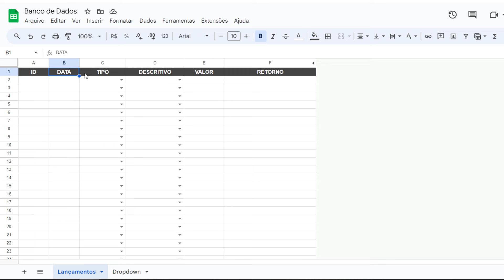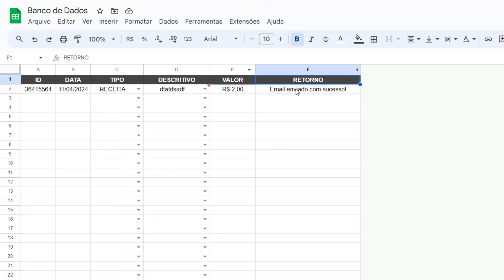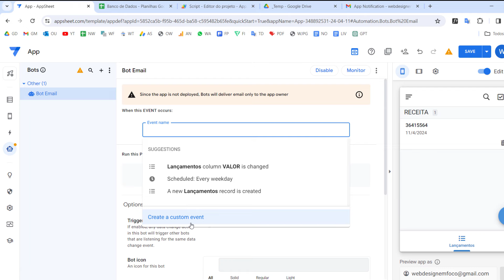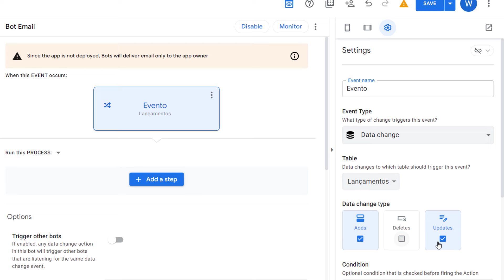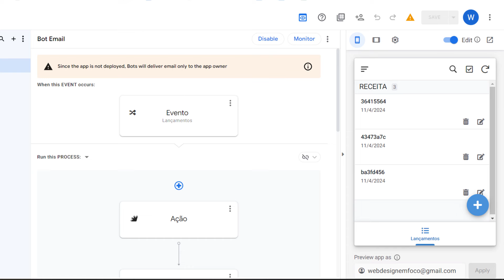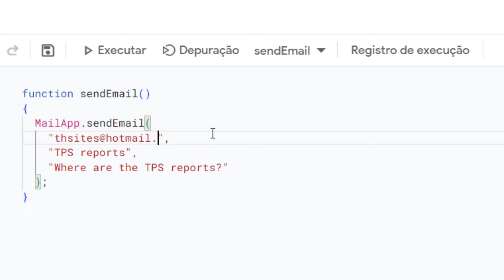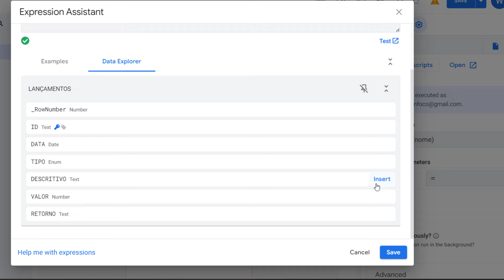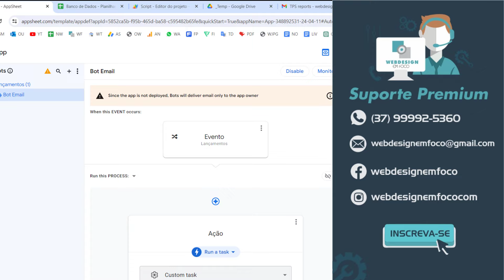2 FORMAS DE ENVIAR EMAILS PELO APLICATIVO [APPSHEET][NO-CODE]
Neste tutorial aprenderemos como enviar um email automaticamente após o cadastro de um dado dentro do Google AppSheet.

In this tutorial we will learn how to automatically send an email after registering data within Google AppSheet.

Capítulos:
00:00 - Introdução
00:51 - Enviando Emails Simples
02:50 - Enviando Emails Avançados
07:15 - Parâmetros no Email
08:40 - Conclusão